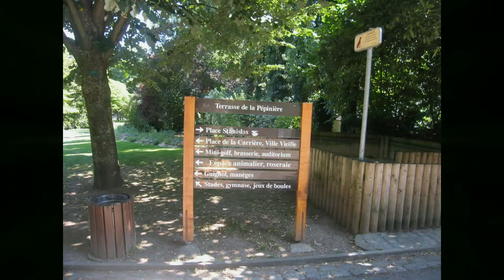Сады мира. Пепиньер.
Цикл роликов посвященных садам и паркам мира. Знаменитые и малоизвестные, они являются памятниками своей эпохи, знакомиться с которыми всегда интересно и полезно.  Данный проект стал возможен благодаря энтузиазму знатока и тонкого ценителя ландшафтной архитектуры, профессора Дормидонтовой Виктории Владиславовны - за что ей искренняя признательность!